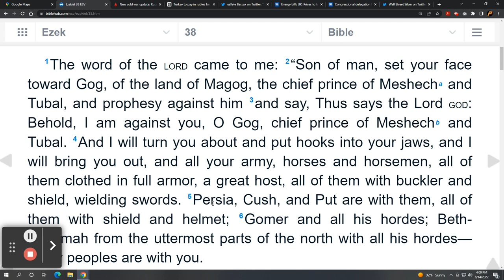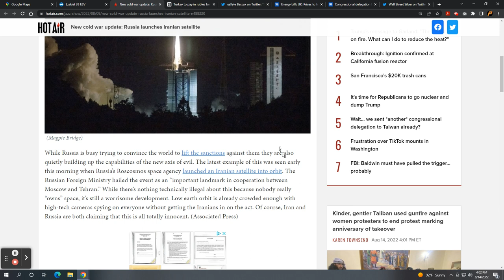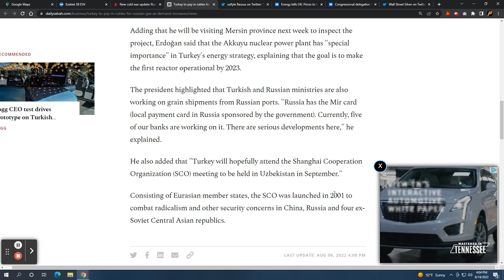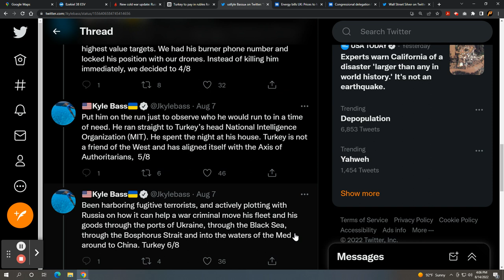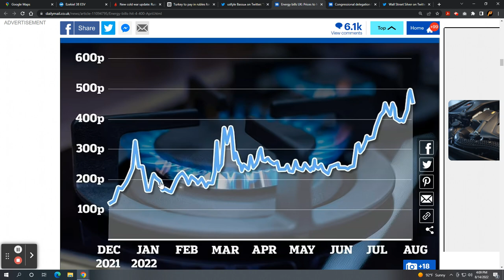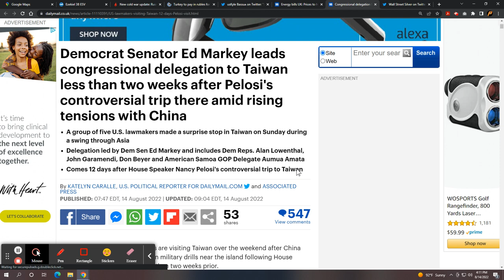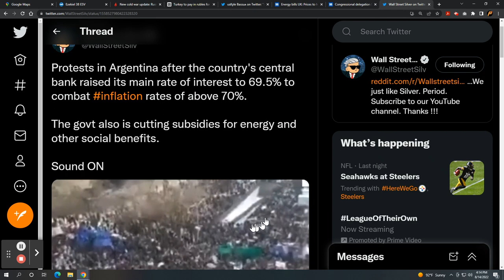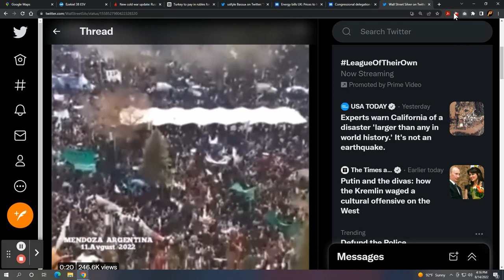This Week in Prophecy: Russia/Iran/Turkey, Space & Rubles, Energy Inflation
This Week in Prophecy: 8/14/22
Russia and Iran have formed a joint venture to launch an Iranian satellite into space. The goal is monitor the climate in Iran for peaceful purposes.
photo: Twitter Space.com

"We agreed on the ruble with Putin." -Turkey's President Recep Erdogan. Turkey has agreed to pay for Russian natural gas in rubles.

Energy bills are exploding in price across Europe. England is looking at cost caps in an attempt to manage inflation. History tells us this never works...

A US Congressional delegation landed in Taiwan. How will China will respond.

Interest rates and inflation are spiraling out of control around the world. Look at what is taking place in Argentina.